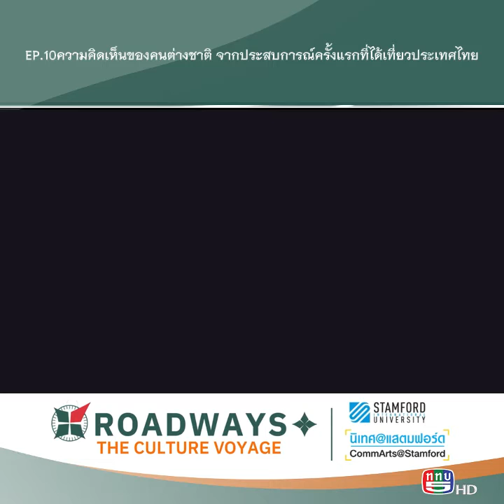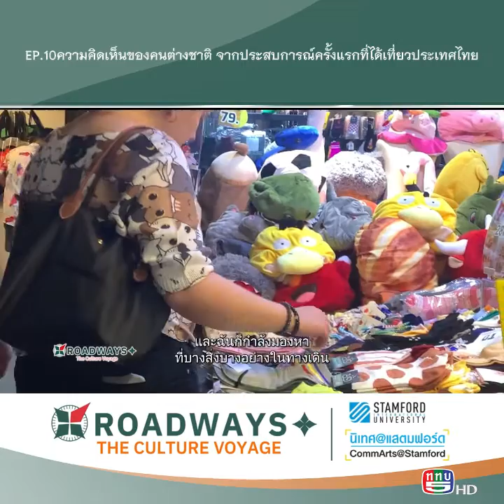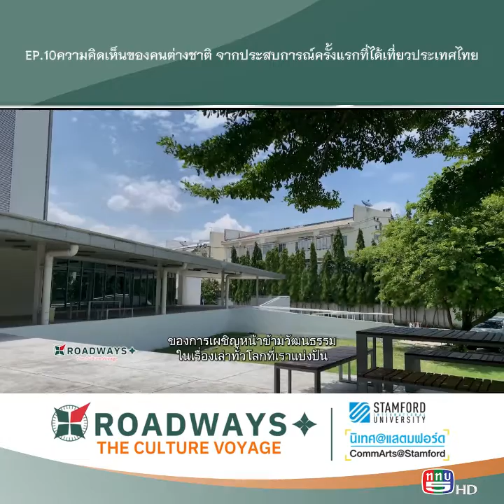EP.10 ROADWAYS : THE CULTURE VOYAGE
EP.10 นักศึกษามหาวิทยาลัยนานาชาติแสตมฟอร์ด จะพาไปรับฟังความคิดเห็นของคนต่างชาติ จากประสบการณ์ครั้งแรกที่ได้เที่ยวประเทศไทย เราลองไปรับชมกัน